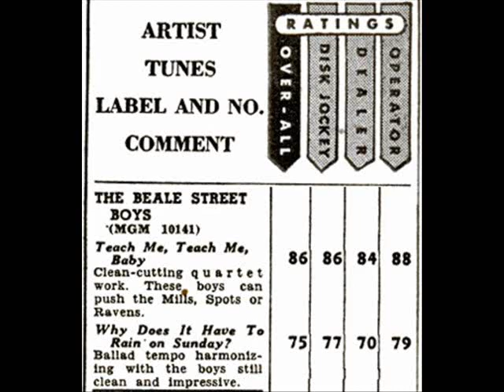The Beale Street Boys - Teach Me, Teach Me, Baby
The Beale Street Boys on the M~G~M label recorded in 1947
William Barnes - 1st Tenor
Bob Davis - 2nd Tenor
James Pugh - Baritone
Davis Pugh - Bass